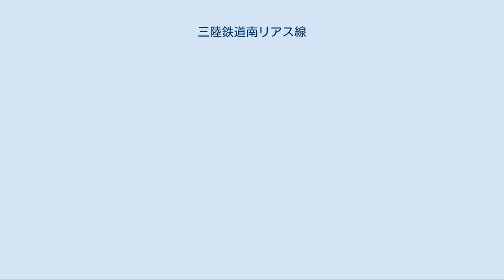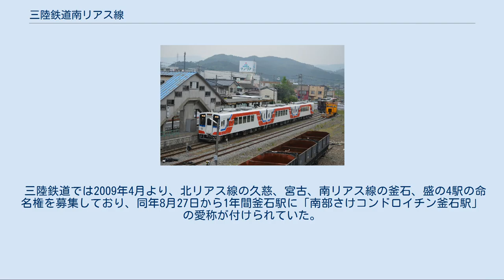三陸鉄道南リアス線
南リアス線（みなみリアスせん）は、岩手県大船渡市の盛駅と釜石市の釜石駅を結んでいた三陸鉄道の鉄道路線である。
日本国有鉄道（国鉄）の特定地方交通線であった盛線（さかりせん）と日本鉄道建設公団建設線を引継いで開業した。
2019年3月23日、北リアス線および山田線の一部区間と共にリアス線となった。
 太平洋に面する三陸海岸沿いを走っているが、ほとんどの区間を長大トンネルで抜けているため、海が見える箇所は駅の近くなどに限られる。
沿線の海岸は、路線名にある通りリアス式海岸となっており、沿線が海岸段丘である北リアス線とは対照的となっている。
 2011年3月11日の東北地方太平洋沖地震（東日本大震災）発生以来全線が不通になっていたが、2013年4月3日に盛 - 吉浜間が運行を再開し、2014年4月5日に吉浜 - 釜石間の運行を再開した。
 2013年4月3日は盛 - 吉浜間で臨時列車のみ3往復が運転され、翌4日からは同区間に1日7往復の定期列車が運転されていた。
2014年4月5日の全線運行再開時からは1日9往復の列車が運転され、2016年3月26日のダイヤ改正で1日10往復に増える。
車両はクウェートの支援で購入した36-700形が使用される。
編成は基本的に1両編成（単行）である。
 震災前の運行形態は、盛 - 釜石間の各駅停車が中心で、山田線を経由して三陸鉄道北リアス線久慈駅からの直通列車が1往復設定されていた。
このほか、「リアス・シーライナー」などの大船渡線・当路線・山田線・北リアス線・八戸線といった三陸海岸沿いの各路線を通り抜ける臨時列車も設定されていた。
盛 - 釜石間の列車は南リアス線運行本部所属の36-100形気動車、盛 - 久慈間の列車は北リアス線運行本部所属の36-100・200・1100・1200形気動車が使用されていた。
なお、2009年3月14日改正以前は盛 - 宮古間の列車と一部の盛 → 釜石間の列車でJR東日本・盛岡車両センター所属のキハ100系気動車が運行されていたが、直通運転の削減により線内での運用は消滅した。
キハ100系で運転される列車の場合、運賃箱を使用せず運転士が直接運賃徴収を行っていた。
また南リアス線内のみ走る列車は基本的に1両編成となっていた。
 改正鉄道敷設法別表第7号に規定する予定線「岩手県山田ヨリ釜石ヲ経テ大船渡ニ至ル鉄道」の一部であり、山田（陸中山田） - 釜石間は1939年に山田線の一部として、大船渡 - 盛間は1935年に大船渡線の一部として、盛 - 吉浜間は1970年および1973年に盛線として開業した。
しかし、国鉄再建法により盛線は第1次特定地方交通線に指定され、日本鉄道建設公団が建設中であった吉浜 - 釜石間は工事が中断されたが、岩手県などが中心になって設立した第三セクター三陸鉄道が既開業区間も合わせて引き受けることになって工事を再開、1984年4月1日、盛線の三陸鉄道への転換と同時に開業し、同社の南リアス線として全通した。
 三陸鉄道では2009年4月より、北リアス線の久慈、宮古、南リアス線の釜石、盛の4駅の命名権を募集しており、同年8月27日から1年間釜石駅に「南部さけコンドロイチン釜石駅」の愛称が付けられていた。
 盛線に関するカテゴリ: